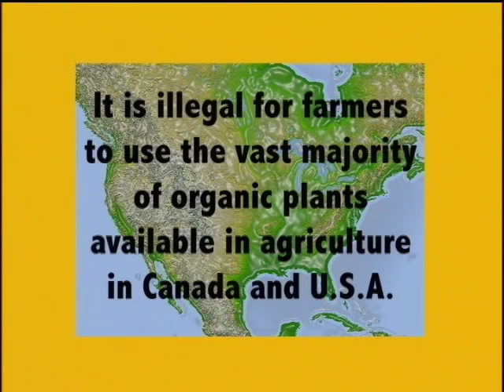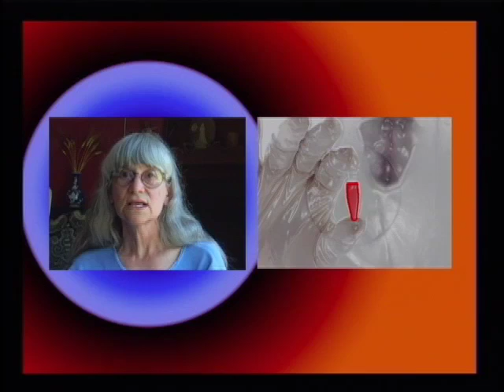Gardens of Destiny (2009)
GARDENS OF DESTINY is a fun and educational 63 minute documentary explaining what sustainable agriculture is and solutions on how to achieve sustainable food production in North America.
 Dan Jason (from his active seed bank) and 7 specialists explain why North American industrial agriculture has taken too many risks. The concepts of sustainable agriculture are explained in depth.
Watch the Trailer and an Extract at Gardensofdestiny.com

Remember: 2010 will be the international year of biodiversity!

REVIEWS
GARDENS OF DESTINY

Our Slow Food chapters inquire about food movies they can show, and I am happy to add this film to the list of movies I recommend. -Jerusha Klemperer
Program Manager, Networks and Partnerships, Slow Food USA.

I will surely recommend it as I get asked for recommendations
-Marsha Weiner, voting member of the Food and Film Academy.

I recommend it! This is huge!
Judy, Canadian School of Natural Nutrition (Vancouver).

I liked the movie very much and have recommended it in our next issue of The Organic Report. -Lori Wyman, Education and Information Services Administrator, Organic Trade Association USA

It was our best attended film and everyone very much enjoyed it. - Robin Rivers, Our Big Earth Media Co.
In the film we will meet Dan Jason, an organic gardener on Salt Spring Island. Jason is the head of the Seed and Plant Sanctuary for Canada, a network of Canadian gardeners working to preserve as much plant diversity as possible. Gardens of Destiny explores Dan's garden and seed world and investigates such issues as genetic engineering, terminator seeds and the pitfalls of industrial agriculture -Earthsave Canada.

The film investigates many important issues related to pollution and health.
These include: How humans have died because of genetically modified plants, the resilience that results in insects and pests because pesticides are utilized in agriculture; and why some countries have environmental courts of justice. The film also reveals how a major food crisis was created because of mono crops due to pressure from the World Bank. Additionally, it examines how organic food has proven to be protective against cancer- Ethical purchasing, Victoria, Canada.

GARDENS OF DESTINY offers several easy and sometimes fun solutions for citizens and governments.  Two of these remedies include supporting organic growers and starting your own organic garden. -Slow food Vancouver.
This film takes the viewer on a tour of the stunning Salt Spring Island seed-saving garden of Dan Jason, head of the Seed and Plant Sanctuary of Canada. Various experts are interviewed on the positive health and environmental aspects of organic agriculture. -Shared Vision

IN GOOD FOOD,
Jocelyn Demers
MONDE FILMS
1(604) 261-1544